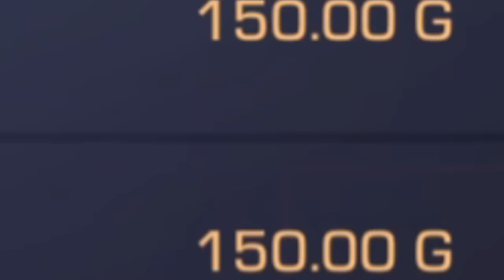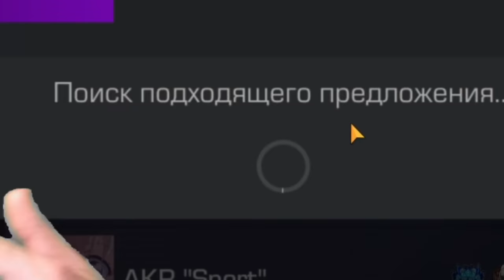КУПИЛ АНКОМОНКУ С ГОЛД СКУЛЛОМ! ПРОЛИСТАЛ КОМОНКУ ДО КОНЦА ЗА 12 ЧАСОВ! НАКЛЕЙКИ В STANDOFF 2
Это видео про новое обновление 0.20.0 в Standoff 2 или Стандофф 2 Обновление 0.20.0. Вам интересно, дата обновления 0.20.0 в Standoff 2? Когда выйдет новый 4 сезон в обновлении 0.20.0 в Стандофф 2! Сегодня я все расскажу и даже скачаю новую версию Standoff 2! Я вам покажу новый голд пасс, обмен скинами и главное дату обновления 0.20.0 в Стандофф 2. Обнял! И Skeleton новый скин